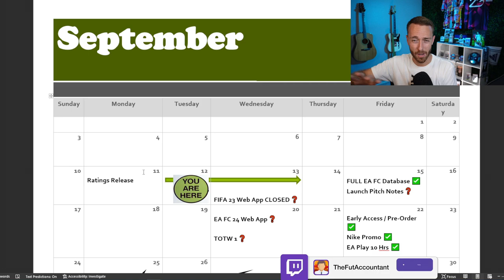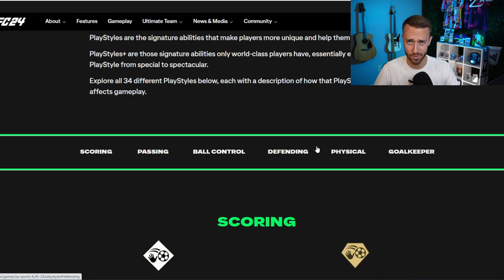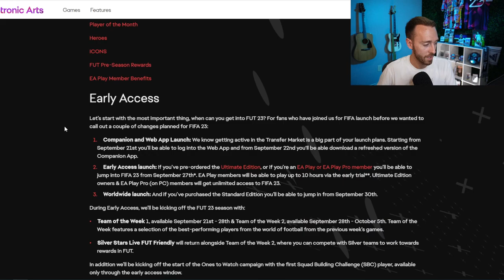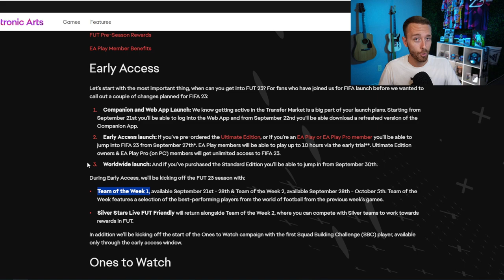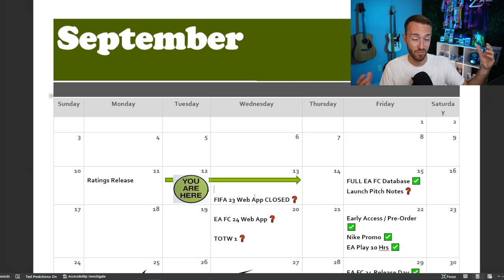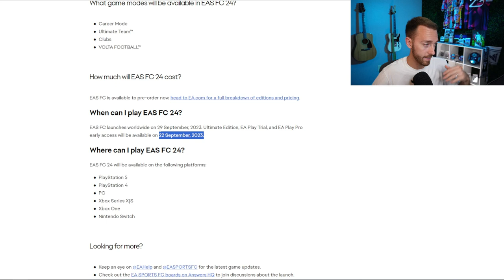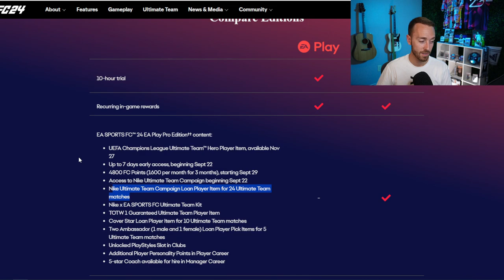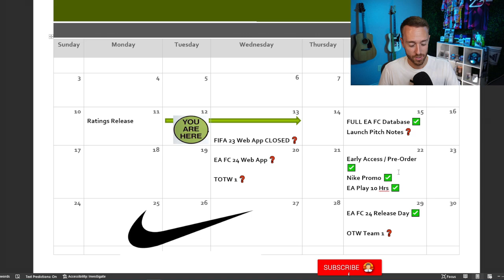EA FC 24 Dates You NEED To KNOW!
These Dates are KEY for EA FC 24!